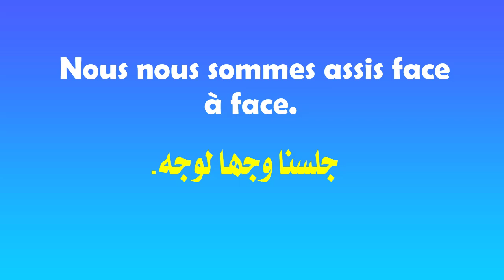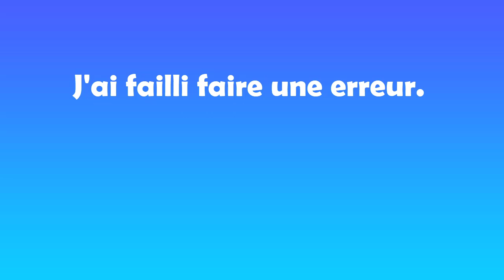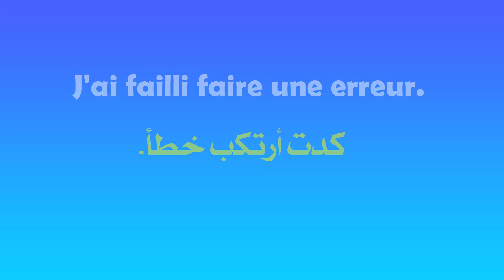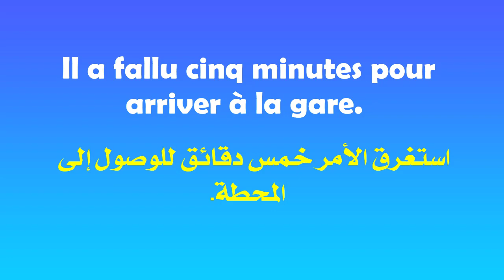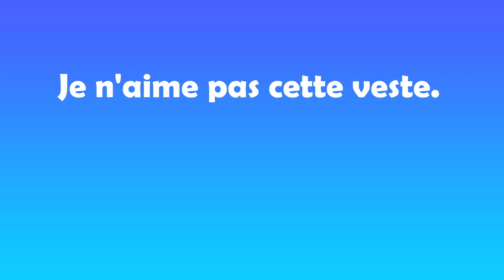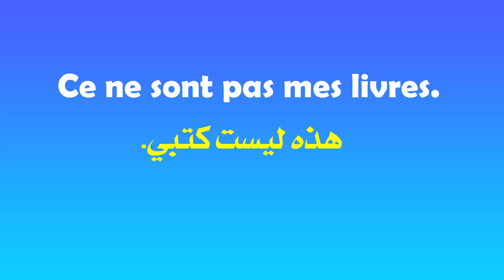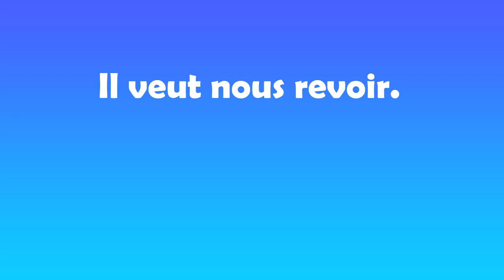اسمع فرنساوي يوميا احفظ اهم الجمل والعبارات لتتحدث اللغة الفرنسية بطلاقة & الجزء 1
اسمع فرنسي يوميا احفظ  اهم الجمل والعبارات لتتحدث اللغة الفرنسية بطلاقة  الجزء 1